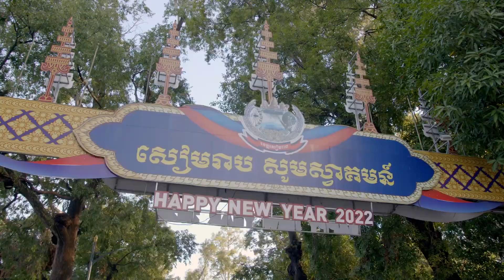ទិដ្ឋភាពក្នុងព្រឹត្តិការណ៍ប្រគំតន្តី្រដ៍អស្ចារ្យ GANZBERG Uber Concert 2022😂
ទិដ្ឋភាពក្នុងព្រឹត្តិការណ៍ប្រគំតន្តី្រដ៍អស្ចារ្យ GANZBERG Uber Concert  អបអរពិពរណ៍ ផលិតផលខ្មែរ បន្លែផ្លែឈើ លើកទី១៥🥰😍☺ នាដែនដីអច្ឆរិយះ ខេត្តសៀមរាប នៅបរិវេណសួនច្បារមាត់ស្ទឹង ខេត្តសៀមរាប ដែលបានរាំលេង ស្រែកហ៊ោកញ្ជ្រៀវ ជាមួយកំពូលតារាចម្រៀង ល្បីៗ សប្បាយអស្ចារ្យ😂